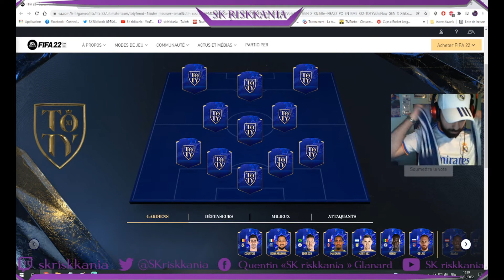Ma team de l'année 2k21 !!! TOTY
Bonne vidéo à tous la Team ! N'oubliez pas de vous abonner et d'activer la cloche pour ne rater aucune vidéo, lâcher un pouce bleu si ça vous a plu et à commenter ainsi que partager un maximum !

Cette vidéo est une vidéo tout public, de type fifa/talk et divertissement !